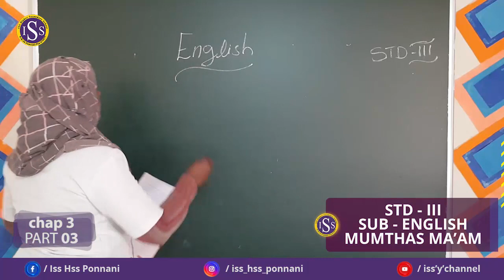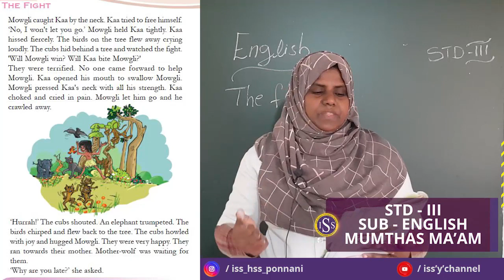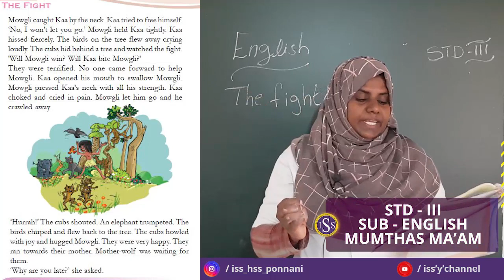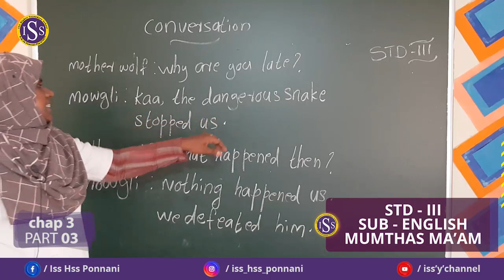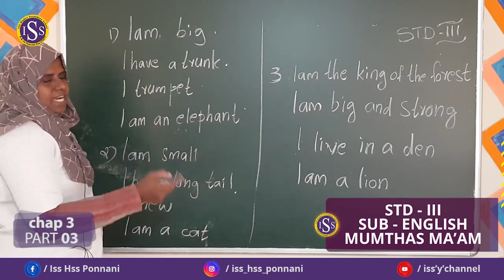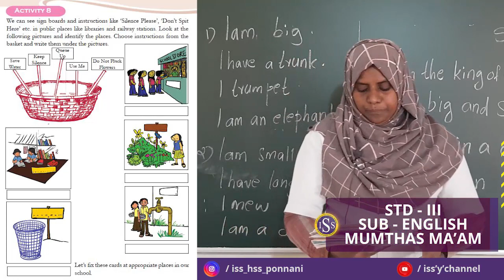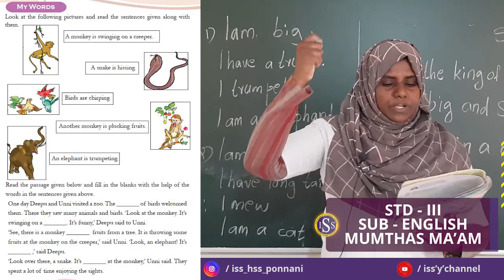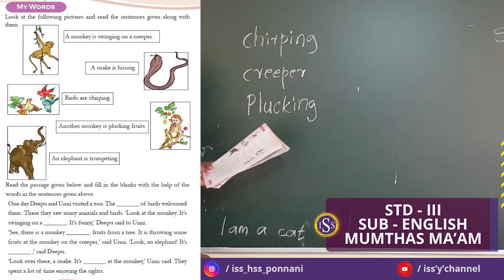STD III ENGLISH CHA-3PART-3(7-10-2020)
MUMTHAS TEACHER